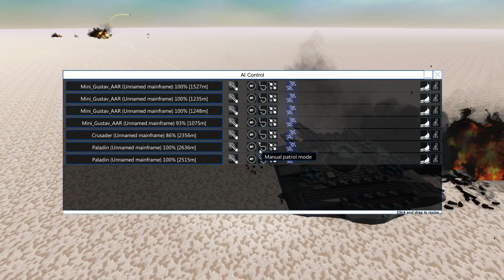[ENG] From the Depths - AotE COOP-Campaign - #040 - One Final Glorious Battle!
Developed by Brilliant Skies LtD , From the Depths is a voxel-based sandbox game, combining elements from the RTS genre with mechanics known from various building games, such as Space Engineers.

In From the Depths you can build all kinds of vehicles and equip them with a vast array of customizable weapons. The only limitations being your creativity and hardware resources. Once your fleet of choice has been build, you can set out to conquer various planets in RTS style campaigns or try to survive and adapt in Adventure Mode.

Rather than facing the armies of Neter alone, I have teamed up with Damaddok, who got me into building tanks in the first place. This little Coop-Campaign will show just how effective our relentless iron warmachines are and just how much we can bring the FtD-multiplayer to its limits.

Summary
In From the Depths you can build and take first-person command of battleships, planes, submarines, space ships, hot air balloons and more! The game contains a wide range of single player content including:
A strategic campaign waged over hundreds of islands against eight unique factions.
A Story Mode where you can play missions as each of the eight factions - a fantastic mixture of strategy, design and wild battles! Defend your fleet against waves of enemy forces in a series of extremely tough challenges.
Adventure mode where you start on a raft and must build up your fleet and travel a dangerous universe fighting or running from enemy fleets

As well as a wide range of multiplayer content
Design with your friends in co-op designer
Play a range of adversarial modes
Play the entire single player campaign together in co-op

Key Features
Design and build your fleet, fortresses and structures however you want. There are currently over 1000 unique components blocks, not including 38 different components for making missiles, torpedoes, depth charges and bombs and 34 different components for making the ultimate cannon shell!
Be part of a fantastic community with new releases made on average once a week. Community organised challenges and blueprint sharing make it an extremely friendly place to hang out!
Loads of single player and multiplayer content in which to use your designs (campaigns, co-op campaigns, missions, adventures)
Design your own planets/campaigns/missions/multiplayer maps using the planet editor or add your own mods easily using a fully integrated modding interface

Customizable Components
The customizable components in From the Depths allow a unique level of engineering customization:
Design custom cannons by combining four different barrel types and lengths with auto-loaders, warhead types, ammo boxes and auxiliary components to create everything from AA cannons to howitzers.
Similar systems exist for the creation of anti-vehicle and anti-missile lasers, drills that can cut even the largest of battleships in half, Particle Cannons, Jet engines, Oil refineries and more